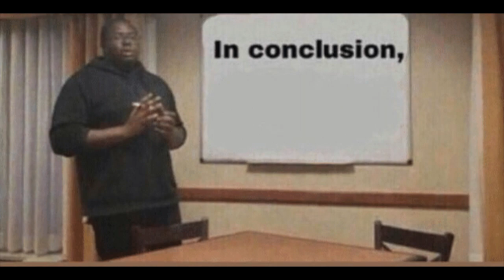How To Deal With Haters | Lessons For Success Inspired by Meghan Markle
Buy my book PassportReady:The Ultimate Guide To Solo Female Travel on Amazon (UK)

Buy my book PassportReady: The Ultimate Guide To Solo Female Travel on Amazon (US)